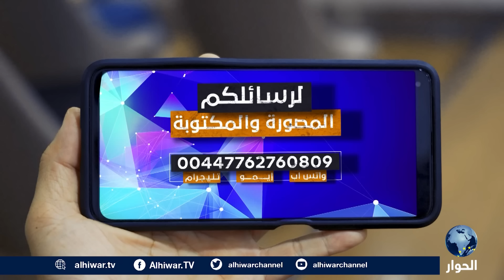السيسي كان وراء إغلاق المعبر.. ادعاء بايدن صدق أم كذب؟ | الرأي الحر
لماذا لم تفتح مصر معبر رفح أمام الفلسطينيين حتى الآن؟
من يكذب بخصوص معبر رفح بايدن أم السيسي؟
هل السيسي متواطئ مع إسرائيل ضد غزة؟

الرأي الحر | 11 فبراير 2024 | صالح الأزرق يستضيف أستاذ العلوم السياسية، عمر رحال، واستمع لآرائكم حول تطورات الأوضاع في غزة.